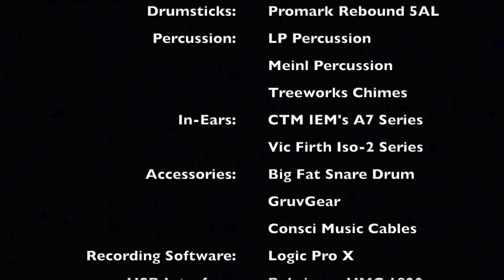Timeless (Drum Cover) - Selah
Selah original from the Curb Records album: Press On

                             Gear:
Snares: Vertical Drum Co. Copper Snare
Cymbals: Diril Cymbals
                  Sabian Cymbals
Drumheads: Evans Drumheads
Drumsticks: ProMark Rebound 5A Long
Percussion: LP Percussion
                      Meinl Percussion
                      Rhythm Tech Percussion
                      Treeworks Chimes
Accessories: Big Fat Snare Drum
                        GruvGear
Recording Software: Logic Pro X
USB Interface: Behringer U-Phoria UMC 1820
Microphones: Shure Beta-52 (Kick)